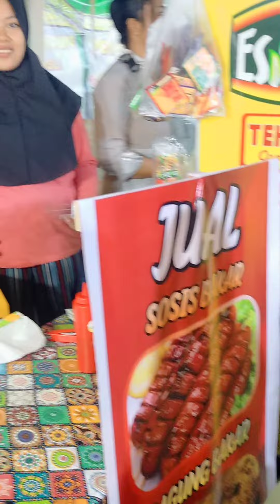Bicara Sama Pocong ..‼️